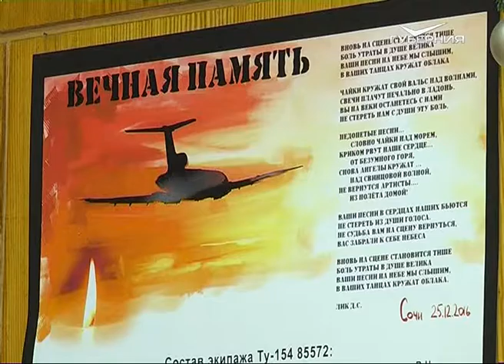В Самаре пройдет благотворительный концерт памяти артистов ансамбля им. А. В. Александрова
Жертв авиакатастрофы над Черным морем вспомнят в Самаре. 10 февраля, в день памяти сотрудников органов внутренних дел, погибших при выполнении служебного задания, пройдет концерт. На сцену окружного Дома офицеров выйдут творческие коллективы области. Все собранные средства будут направлены в фонд жертв авиакатастрофы и переданы родственникам.